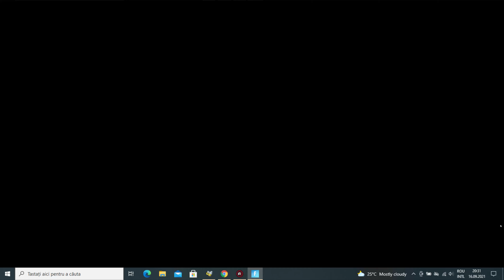Fortnite Chapter 2 Season 8 Let's play Solo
A new war takes shape. Ready your defenses and cross into The Sideways.
After the Alien Mothership’s destruction, the Cubes crash-landed on the Island. They’ve begun spreading corruption, as well as portals to the dark, monster-filled “Sideways.” Fight for the survival of the Island… before it’s too late.